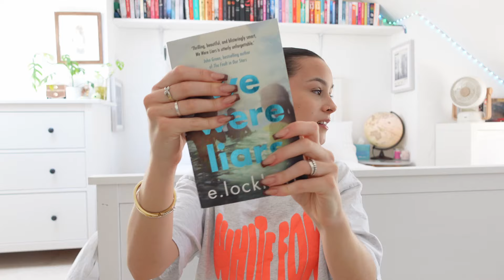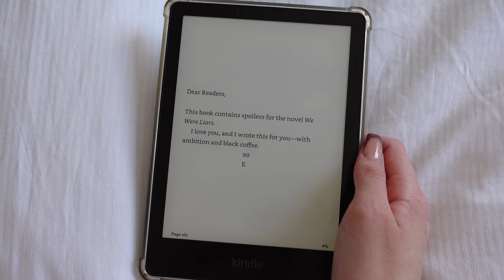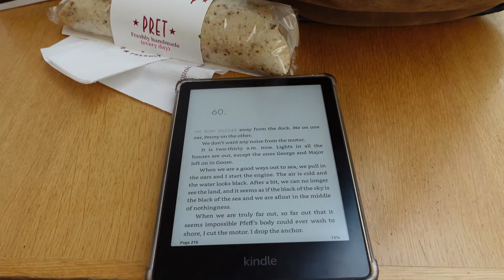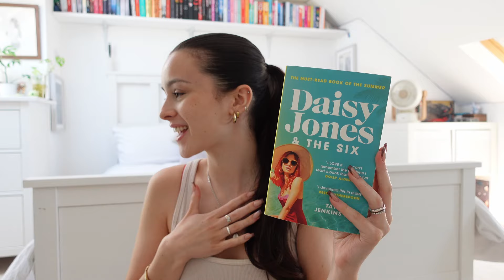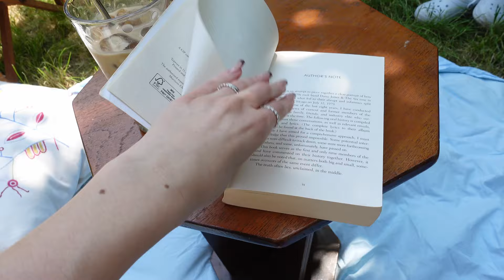going on blind dates with booktok books🙈📚 *spoiler free reading vlog*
timestamps:
0:00 - intro
2:29 - book 1
10:12 - book 2